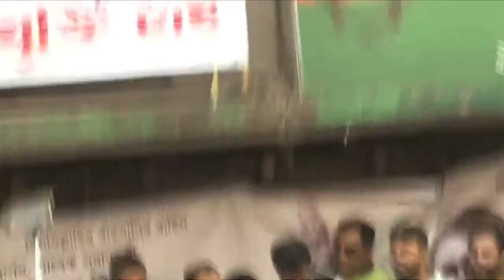মির্জা ফখরুল ইসলাম আলমগীর এর বক্তব্য। বেগম খালেদা জিয়ার মুক্তি এবং বিদেশে চিকিৎসার দাবিতে গণ-অনশন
আজ শনিবার (২০ নভেম্বর), নয়াপল্টনস্থ বিএনপি কেন্দ্রীয় কার্যালয়ের সামনে ‘গণতন্ত্রের মা’ দেশনেত্রী বেগম খালেদা জিয়ার মুক্তি এবং সুচিকিৎসার জন্য বিদেশে চিকিৎসার দাবিতে বিএনপি’র গণ-অনশন কর্মসূচিতে বিএনপি মহাসচিব মির্জা ফখরুল ইসলাম আলমগীর এর বক্তব্য।